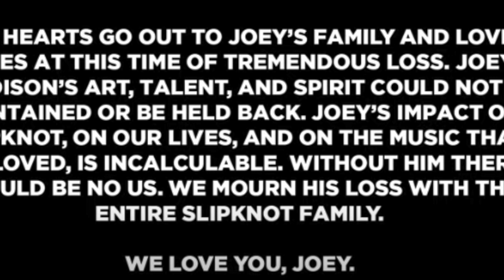Slipknot released official tribute to Joey Jordison and statement ..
Slipknot have released an official tribute to Joey Jordison, who passed away Monday, July 26th at 46 …. See the tribute video below on YouTube ..  video tribute … they also released a collective statement ..

“Our hearts go out to Joey’s family and loved ones at this time of tremendous loss. Joey Jordison’s art, talent, and spirit could not be contained or be held back. Joey’s impact on Slipknot, on our lives, and on the music that he loved, is incalculable. Without him there would be no us. We mourn his loss with the entire Slipknot family. We love you, Joey.”